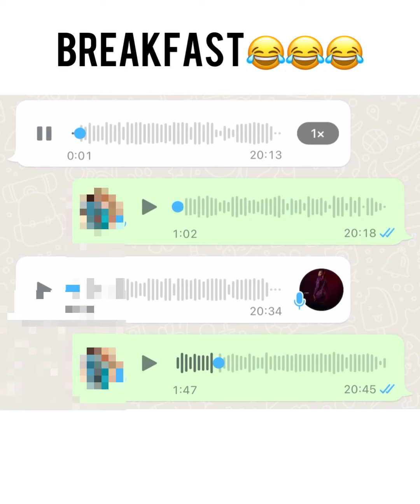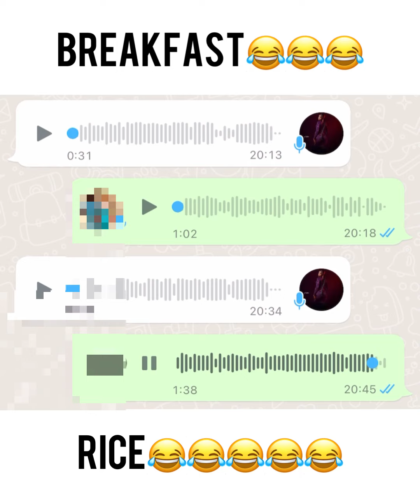BREAKFAST - PART 1 (Watch till the end)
Felicia vs Gabriel